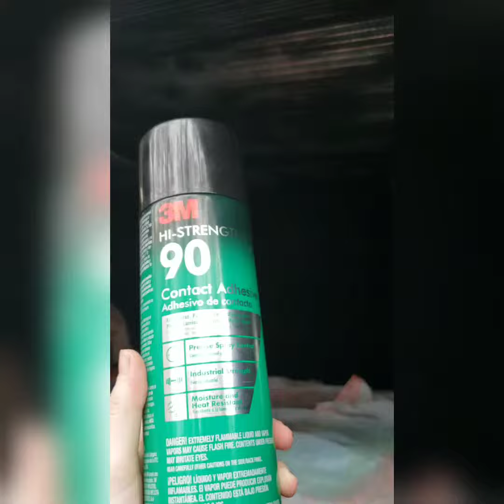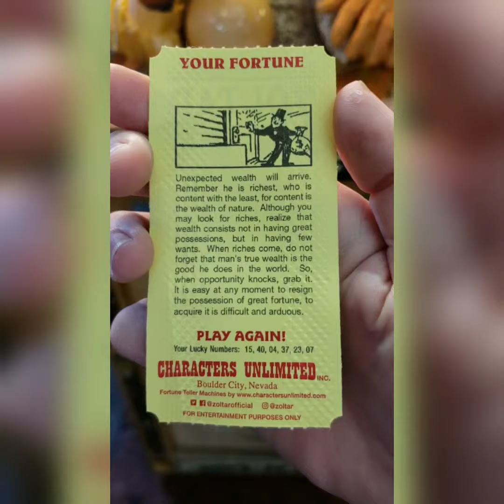Hot Springs Baths and the Magical Spring Water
3/8/2019, did a few van revisions, toke a dip in a Hot Spring pool at the quapaw bath house and walked the town